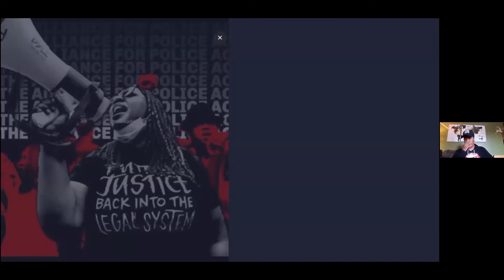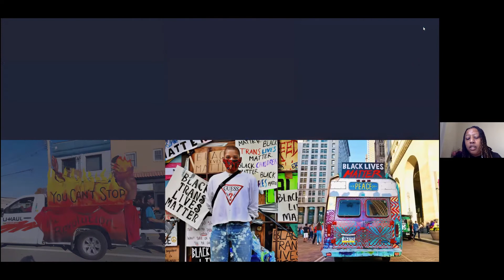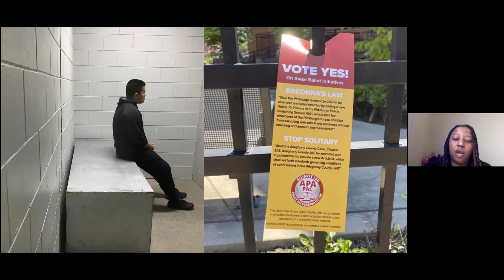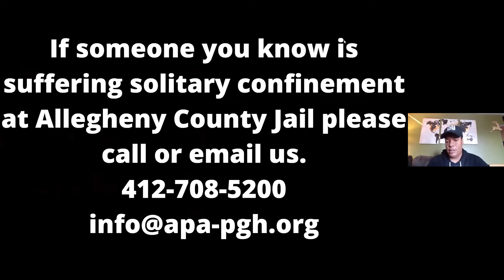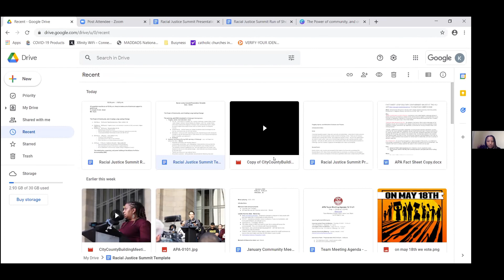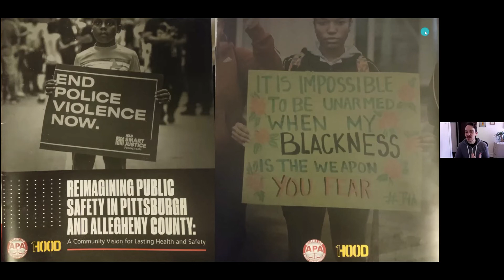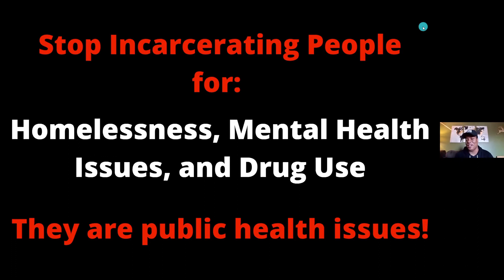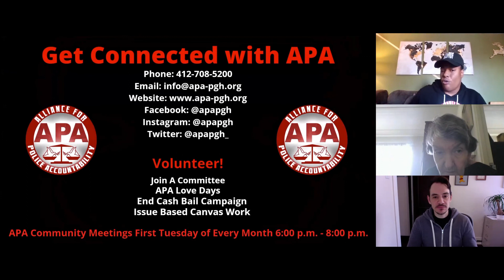The Power of Community, and Creating Long Lasting Change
This presentation was part of the 24th Annual Pittsburgh Racial Justice Summit. The workshop was held on zoom and was recorded on January 23, 2022.

Facilitators — Kyna James, Brandi Fisher, Alexis Mighty, Jesse Wozniak

The Power of Community, and Creating Long Lasting Change Workshop

Dive into the power of the community. Hear about the uprising, and 2020 justice movement in Allegheny County. Tragedy, uproar, and motivation are at the forefront of this topic.

Engage with panelists to receive, and share unforgettable moments. Get acquainted with the
criminal justice reconstruction organization Alliance for Police Accountability (APA), and the
valiant efforts put forth to create long lasting change in Allegheny County and beyond. Learn
about the intentional mobilizing, organizing, and power building APA does year round. Imagine an equal America where public safety is at an all time high. Tell us what a fair world means to you, and join us in an enticing conversation about our 2022 future campaigns and events. Leave this session knowing that you are loved,respected, and worth fighting for. There is no community, without UNITY!